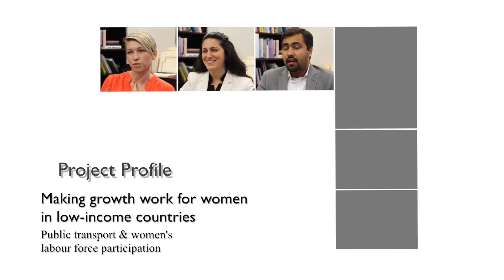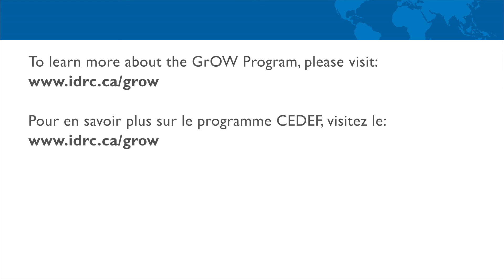Public transport & women's labour force participation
Through six related studies, GrOW-supported researchers from Nigeria, Pakistan and the US explore factors that influence how likely women are to benefit from growth, from evolving rights and cultural norms to urban growth and market integration.

This study seeks to understand how patterns of urban change and growth and the quality of transportation infrastructure affect women's safety, productivity and economic choices in megacities of Pakistan and Nigeria.